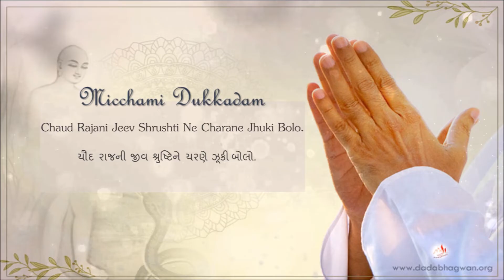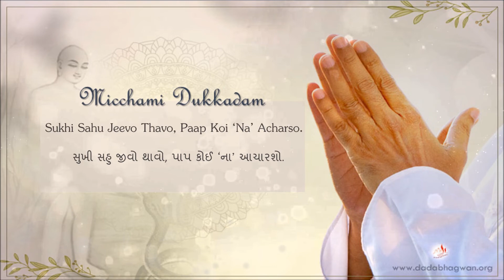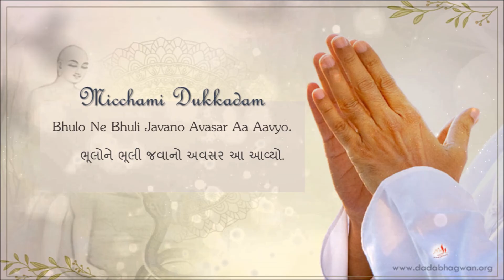Sahu Ne Sorry Bolo Micchami Dukkadam Bolo